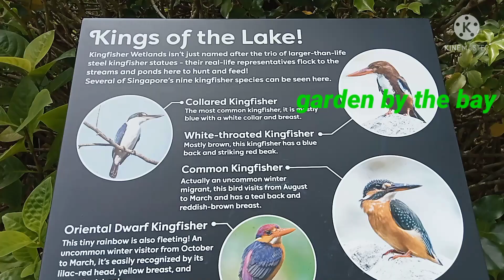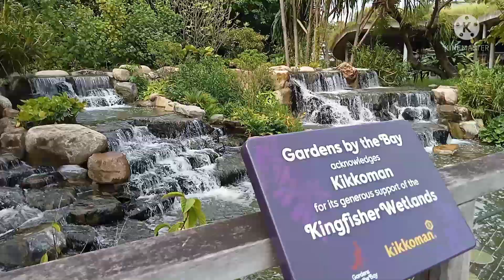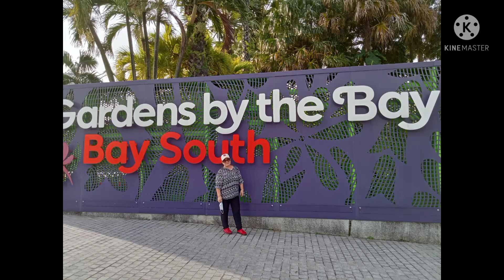kingfisher wetlands lookout#indudz tv